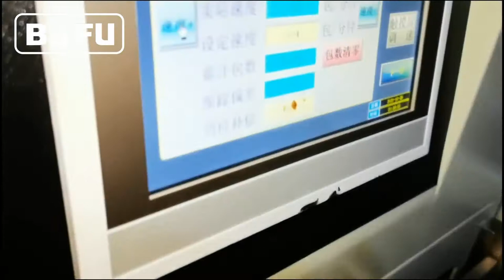sugar cube packing machine, sugar cube wrapping machine,top seal flow wrapper,inverted flow wrapper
BAFU FWL350 Top seal flow wrapper is inverted design carries product through the wrapper on top of the film, making it ideal for wrapping multi-packs and soft or flexible products that are not easily pushed with the lug chain of standard upright flow wrappers.